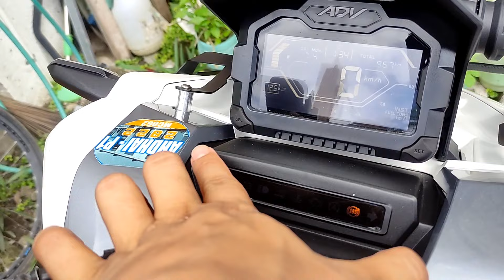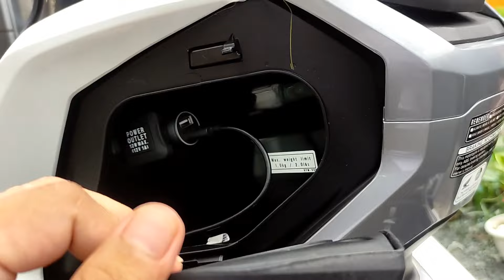VLOG 18 - MY 2022 HONDA ADV 150 FIRST UPGRADE ACCESSORIES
Paunang porma ni EDIBOI nasa ibaba ang mga links mamen ng mga DIY Installation watch na ...